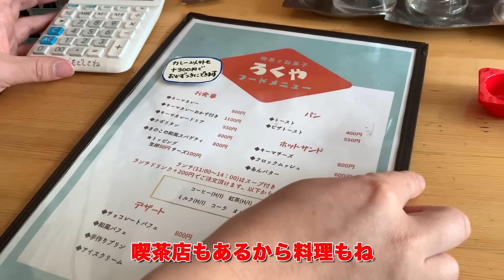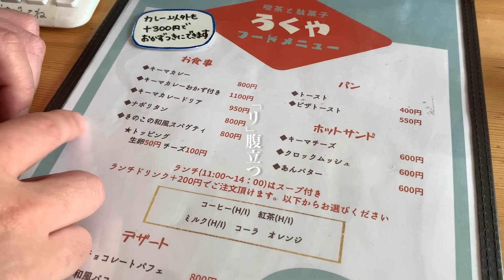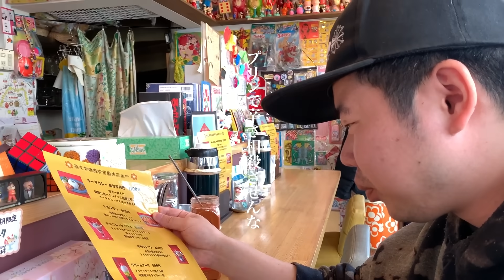駄菓子屋さんで激辛カレーを食べてかっこつける港区家賃3万7千円男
【喫茶と駄菓子 ろくや さん】
東京都杉並区井草3-16-16

▽密着されている人：岡田